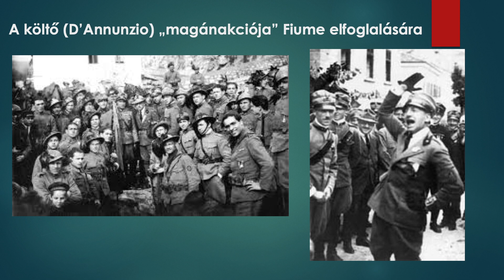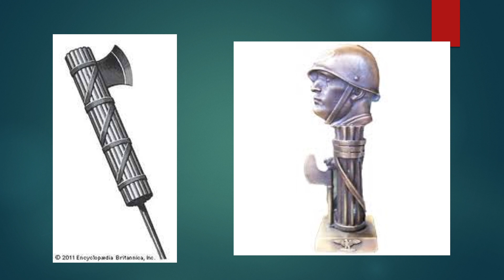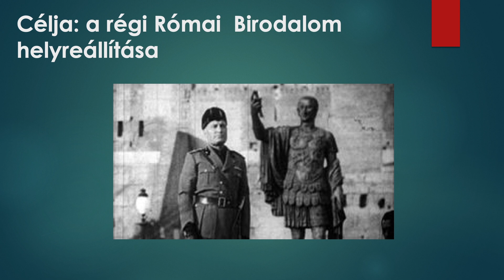Olasz fasizmus | Pálfy Gyula